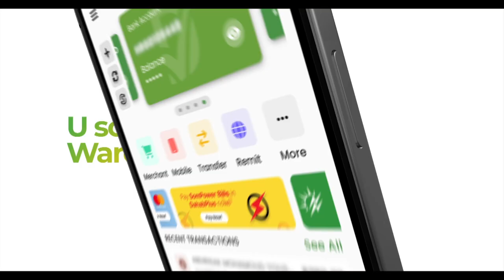Gudoomiye Madaale "Far kaligeed fool ma dhaqdo aan la dagaalano Cadawga iyo Kooxaha nabad diidka"